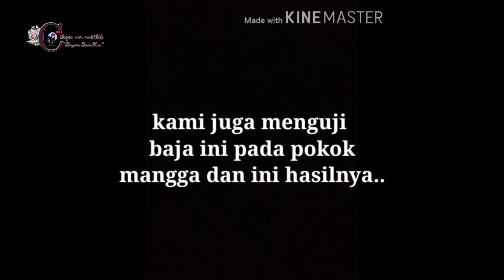MANFAAT SAYUR ROSAK | PBL SAINS T4 KSSM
AKTIVITI 4.2 BP 4

Memahami isu sosiosaintifik dalam pengurusan sisa dan sisa air.
Pelajar mengaplikasikan Teknologi Hijau dalam mengururuskan isu sosiosaintifik bagi sektor ini dan membuat persembahan multimedia.

Objektif
Menghasilkan larutan eko-enzim dengan mengolah sisa domestik melalui proses fermentasi.

Latar Belakang

Setiap hari sisa domestik dihasilkan dengan banyak. Jika sisa domestik (khususnya bahan organik) tidak diuruskan dengan baik, ia akan menjadi timbunan sampah yang menggunakan ruang yang besar dan berbahaya pada kesihatan. Sisa domestik seperti kulit buah-buahan, ubi kentang, bawang dan sayur-sayuran boleh dijadikan eko-enzim. Penghasilan eko-enzim ini dapat membantu mengurangkan pembuangan sisa domestik seterusnya mengurangkan kesan pemanasan global. Sisa domestik yang terdiri daripada bahan organik boleh diolah menjadi eko-enzim yang sangat berguna serta dapat membantu mengatasi masalah alam sekitar. Konsep TH yang terlibat dalam aktiviti ini ialah Sektor Pengurusan Sisa dan Air Sisa di bawah kategori Rawatan dan Pemprosesan menerusi Proses Biologi iaitu fermentasi. Di akhir aktiviti, murid akan menghasilkan larutan eko-enzim.

i. 100 g Gula merah
ii. 1 L Air iii. 300 g Sisa domestik (contohnya kulit limau)
iv. 1 unit Bikar 1.5 L
v. 1 unit Botol plastik 1.5 L

Kaedah

i. Permulaan

 •  Murid menonton video bertajuk “What can we do with food waste”.
 •  Murid membincangkan soalan-soalan berikut:
o Apakah masalah utama yang ditunjukkan dalam video tersebut?
o Apakah yang berlaku apabila sisa domestik (sisa makanan) jika tidak diurus        dengan sewajarnya?
o Apakah gas yang terhasil daripada sisa domestik contohnya kulit limau atau baki         sayur-sayuran?
o Apakah kesan gas yang terhasil itu terhadap alam sekitar?
o Bolehkah sisa domestik diolah menjadi larutan eko-enzim? Jelaskan.

ii. Pembentukan Kumpulan
 •  Murid membentuk kumpulan yang terdiri daripada 3-4 orang dalam satu kumpulan.

iii. Pelan Projek
•  Murid perlu membuat pembahagian tugas dalam kumpulan, sebagai contoh: melantik    ketua kumpulan, pencatat dan sebagainya.
•  Murid perlu membuat pelan projek.
•  Murid ditugaskan untuk mencari maklumat berkenaan penghasilan larutan eko-enzim    daripada sisa domestik menggunakan sumber seperti internet dan buku.
 •  Murid perlu berkongsi idea dan melakarkan carta alir proses projek dengan menggunakan     bahan dan peralatan yang disediakan.
•  Murid berbincang dan menyenaraikan kaedah yang sesuai bagi melaksanakan projek  serta tempoh masa pelaksanaan.
 •  Kaedah yang dipilih haruslah menepati Sektor Pengurusan Sisa dan Air Sisa di bawah    kategori Rawatan dan Pemprosesan melalui Proses Biologi.
•  Murid perlu menghasilkan satu kertas kerja sebelum melaksanakan projek.

iv. Tugasan Projek
•  Murid melaksanakan aktiviti mengikut pelan projek.

v. Pembentangan Hasil Kerja (Produk)
•  Murid menulis laporan aktiviti dengan menggunakan format berikut:
 o Tajuk
 o Bahan / Peralatan
o Prosedur
o Pemerhatian
o Analisis Pemerhatian
o Kesimpulan
•  Murid secara berkumpulan membentangkan projek yang dihasilkan.
• Murid membuat refleksi terhadap projek yang dijalankan.